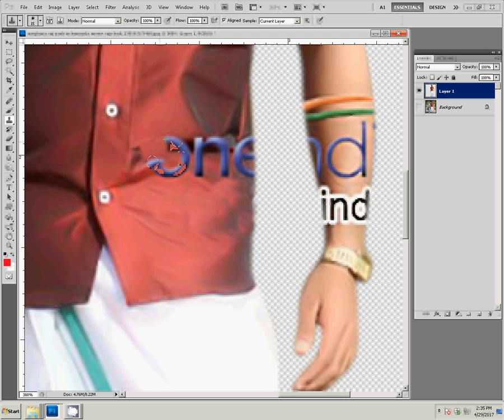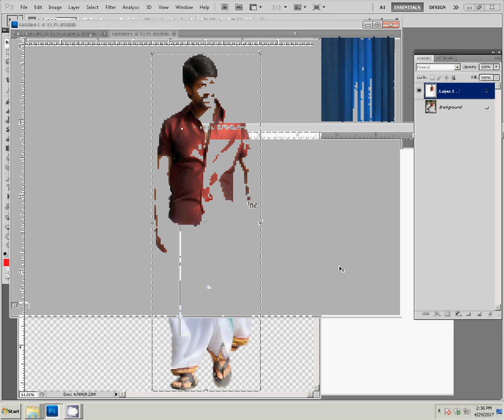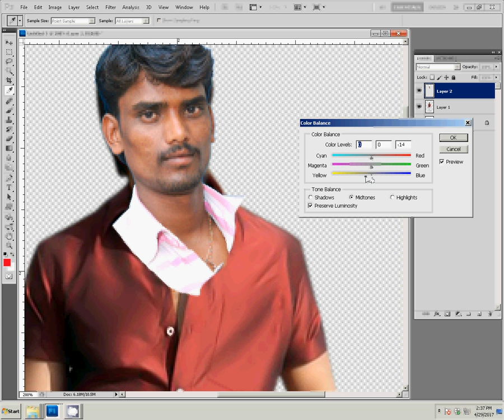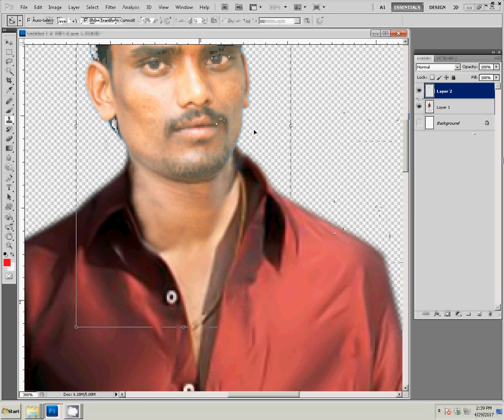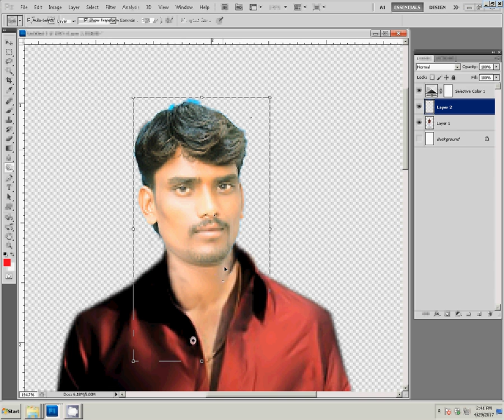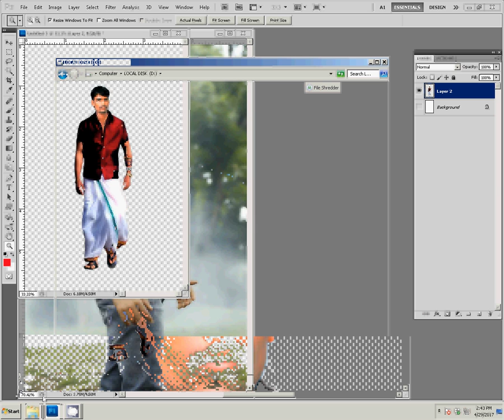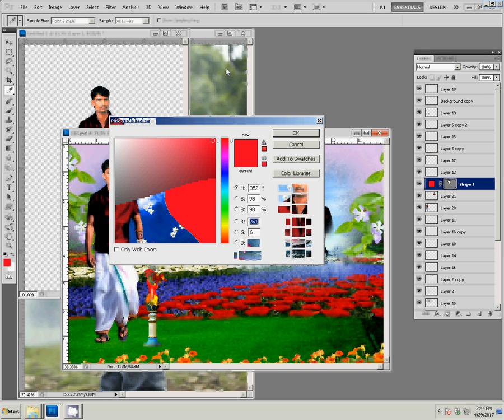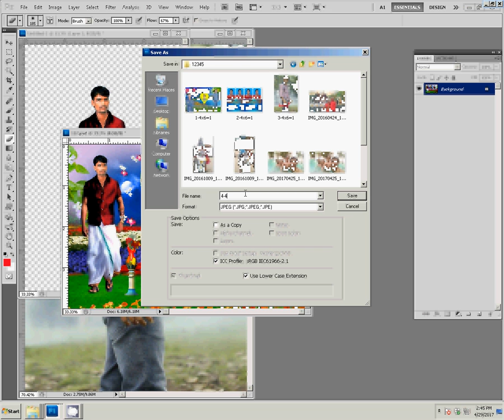adobe photoshop tutorial background change change background